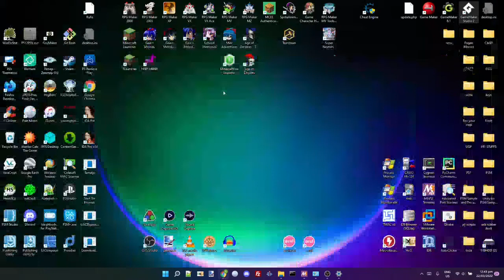Easy run Horse Isle Offline (HISP-N00BS)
1 Click, play hi1 works offline